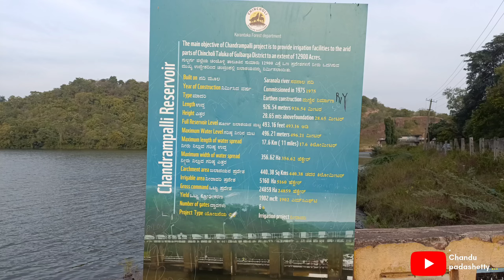Chandrampalli dam|ಚಂದ್ರಂಪಳ್ಳಿ ಜಲಾಶಯ|ಚಿಂಚೋಳಿ ವನ್ಯಧಾಮ|ಬೀದರ್|ಕಲಬುರ್ಗಿ.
ಚಂದ್ರಂಪಳ್ಳಿ ಜಲಾಶಯ ಚಿಂಚೋಳಿ ತಾಲೂಕಿನ ಚಂದ್ರಂಪಳ್ಳಿ ಗ್ರಾಮದಲ್ಲಿ ಕಾಣಬಹುದು. ಈ ಜಲಾಶಯ ಚಿಂಚೋಳಿ ವನ್ಯಧಾಮ ಅಥವಾ ಘೊಟ್ಟಮ್ ಘೊಟ್ಟಾ ಅರಣ್ಯದಲ್ಲಿ ಕಾಣಬಹುದು. ಈ ಜಲಾಶಯ ನೋಡುಗರನ್ನು ಆಕರ್ಷಿಸುತ್ತದೆ ಏಕೆಂದರೆ ಸುತ್ತಲೂ ಹಸಿರು ಕಾಡು, ಅರಣ್ಯ ಇಲಾಖೆ ನಿರ್ಮಿಸಿರುವ ಮನೆ ಪ್ರವಾಸಿಗರನ್ನು ತನ್ನತ್ತ ಸೆಳೆಯುತ್ತಿದೆ. ಇಲ್ಲಿಂದ 9 ಕಿಲೊಮೀಟರ್ ಟ್ರೆಕಿಂಗ್ ಕೂಡಾ ಮಾಡಬಹುದು. ಕಾಡು ಹರಟೆ ನಡಿಗೆ ನಮ್ಮನ್ನು ನಾವೇ ಮರೆಯುವ ಅನುಭವ ನೀಡುತ್ತದೆ ಈ ಸ್ಥಳ. ಬೀದರ್ ಕೇಂದ್ರ ಸ್ಥಾನದಿಂದ 55ಕಿಮಿ ಹಾಗೂ ಚಿಂಚೋಳಿ ತಾಲೂಕಿನಿಂದ 12ಕಿಮಿ ದೂರದಲ್ಲಿದೆ. ಸಾಧ್ಯವಾದರೆ ನೀವೂ ಒಂದು ಸಲ ಭೇಟಿ ಕೊಡಿ.